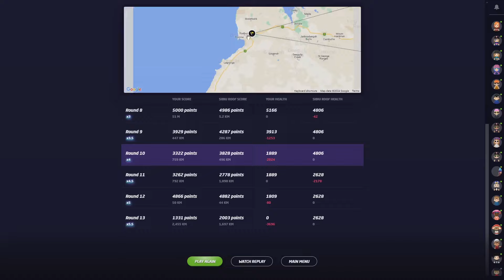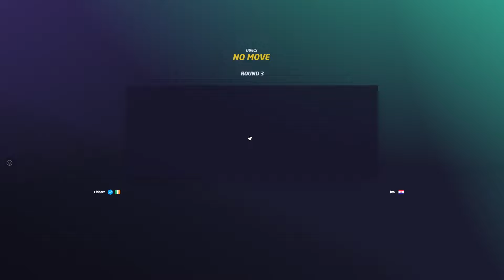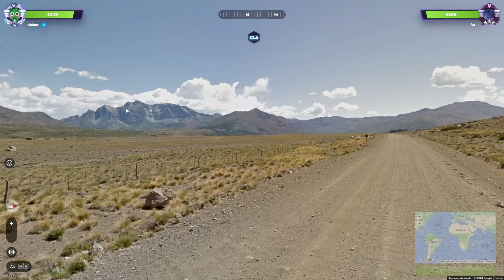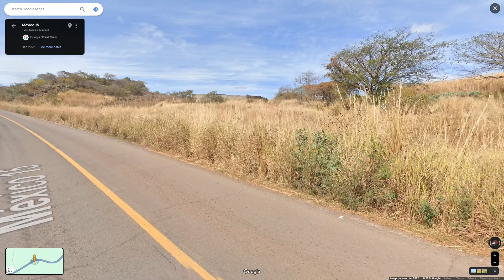"The definition of JOEVER" - Road to rank 1 in NO MOVING Geoguessr duels episode 70